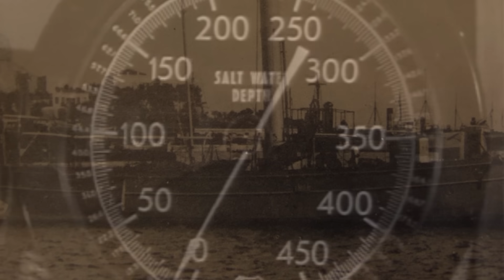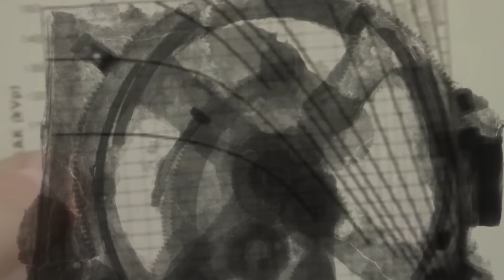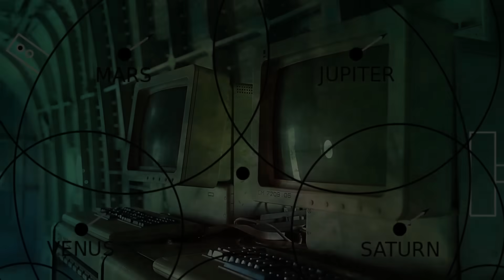The Most Mysterious Out of Place Device in the World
The zodiac discovery: In 2012, a dive team performed a thorough search of an ancient shipwreck off the coast of a small Greek island called Antikythera. The shipwreck had been discovered over 100 years earlier, but these divers were on the lookout for anything that had been left behind.

The team found hundreds of previously undiscovered treasures, including pottery, statues, and a sarcophagus lid. But perhaps their most intriguing discovery was found lying on the seafloor near the wreck: a rusted bronze disk, about 3 inches across. The divers brought the disk back with them, cleaned it, and performed a close examination with x-rays. They found that the surface of the disk contained the traces of what was an engraving - a drawing of a bull, the zodiac sign of Taurus.

Researchers now believe this disk will prove to be a crucial clue in unlocking the true purpose of the Antikythera Mechanism - a mysterious artifact discovered by the original dive crew. Long considered to be one of the most sophisticated and unexplained ancient items in the world, the Antikythera Mechanism may now be closer than ever to giving up its last remaining secrets.